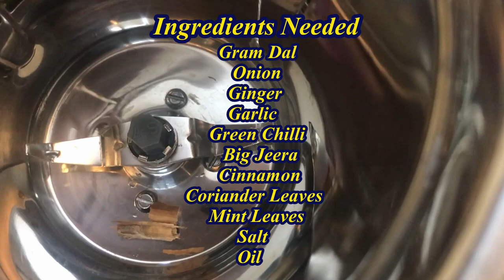How To Make Dal Vada At Home | South Indian Snack | Crispy Vada Recipe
Dal Vada is a popular and delicious Indian tea time snack. This video explains how to make dal vada at home.

Ingredients:
1 cup Gram Dal
1 Onion (chopped)
2 Ginger Pcs
4 garlic cloves
1 Green Chilli
1 tsp big jeera
1 cinnamon stick
4 tbsp Coriander Leaves (chopped)
4 tbsp Mint Leaves (chopped)

Method:
1. Soak the gram dal for 4 hours.
2. Grind cinnamon, garlic, ginger, green chilli & big jeera altogether.
3. Add soaked gram dal, onion, salt, coriander & mint leaves and grind coarsely.
4. Make the vada balls.
5. Deep fry them.

For more of our cooking videos watch below